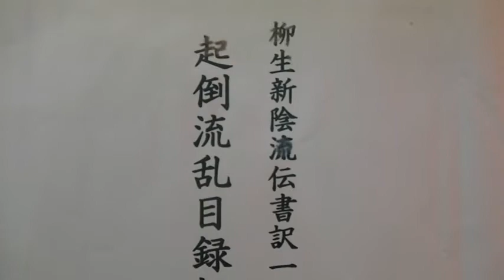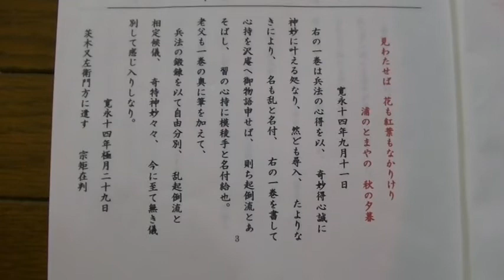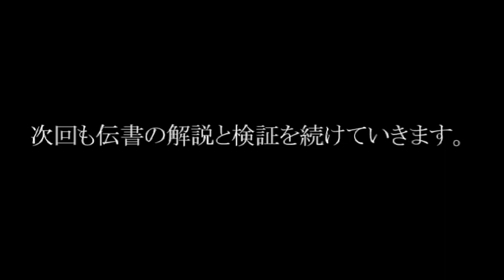無住心会・近藤孝洋師範【柳生新陰流～月之抄～ 解説と検証】Master of BUJYUTU Takahiro．Kondo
いつもご覧いただきありがとうございます。只今、無住心会では体験入門を募集しております。